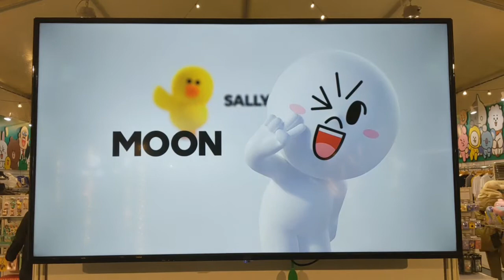BT 21 and Line Friends Icon